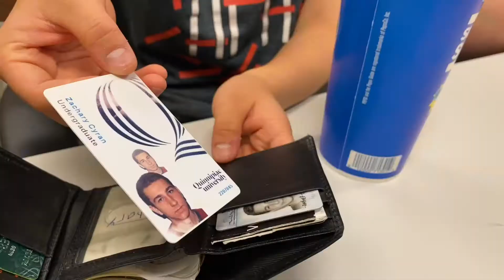The Swampsters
1 Hour Film Challenge (Oct 2nd, 2019)

Members must write shoot and edit in one hour.

Must Include:
The line: "This is my Swamp"
The Prop: A Cup